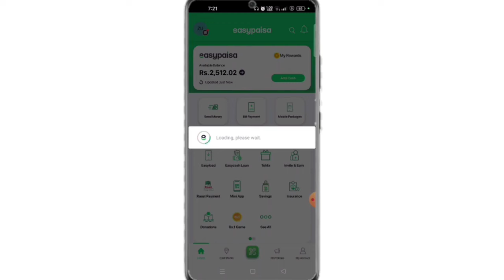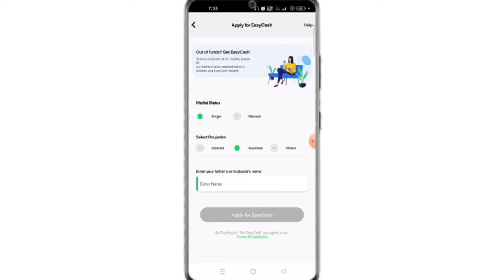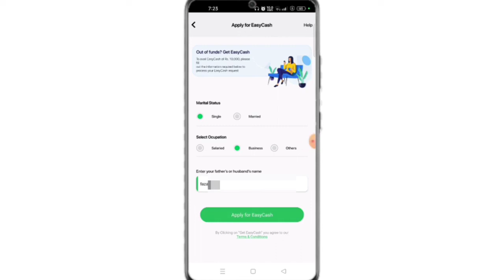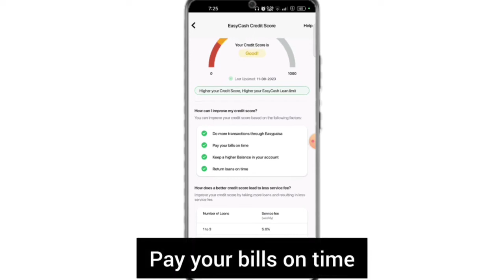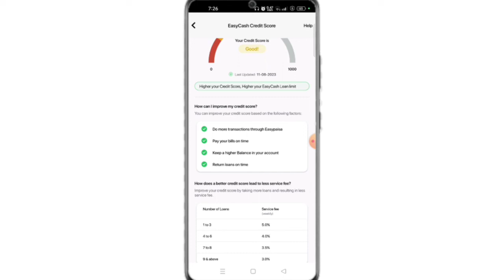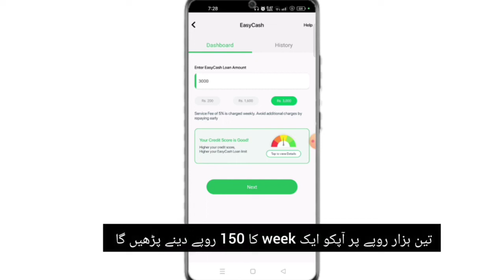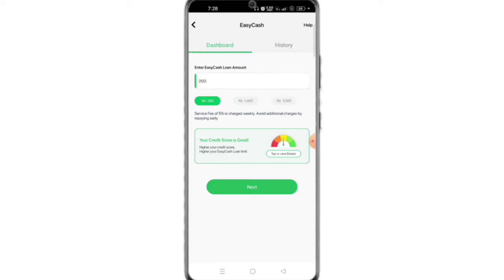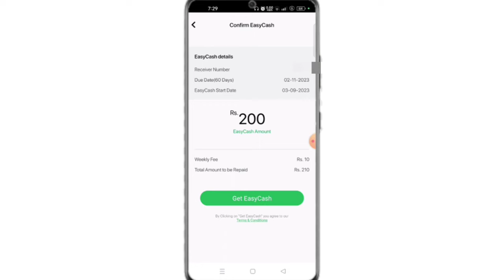Easypaisa loan lene ka tarika Easypaisa se loan lene ka tarika easypaisa loan lene ka tarika 2024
easypaisa app se loan lene ka tarika.
easypaisa se loan lene ka tarika.
easypaisa app loan lene ka tarika.
easypaisa loan lene ka tarika 2024.
easypaisa loan.
easypaisa loan lene ka tarika 2024 easypaisa loan information.
easypaisa loan lene ka tarika app.
easypaisa app se loan lene ka tarika 2024.
easypaisa loan lene ka tarika zong.